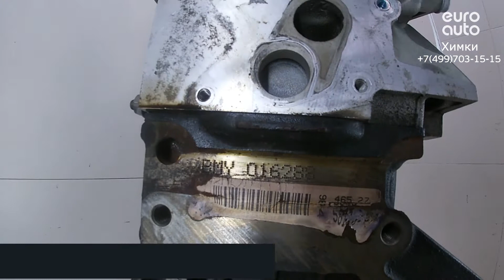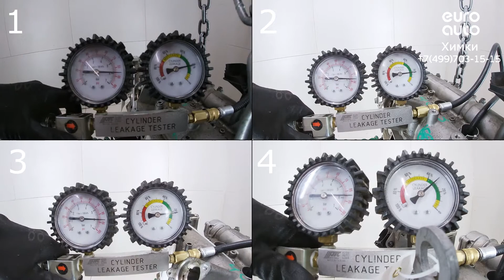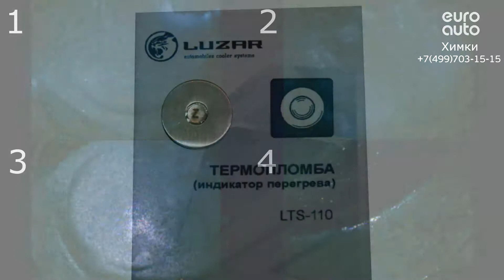Двигатель VW BMY для Touran 2003-2010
Описание двигателя Двигатель VW BMY для Touran 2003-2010
1.4Л. 16V ТУРБО 79155КМ. 2007Г. BMY "КОНТРАКТНЫЙ"ИМЕЕТСЯ ВИДЕО РАБОТЫ ДВИГАТЕЛЯ (СОПРОВОДИТЕЛЬНЫЙ ПАКЕТ ДОКУМЕНТОВ:ГТД, ДКП) ИЗ ЯПОНИИ 03C100091F